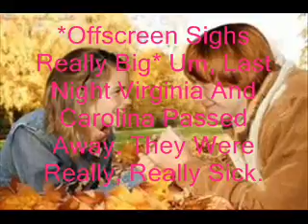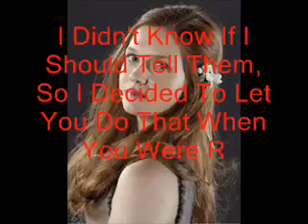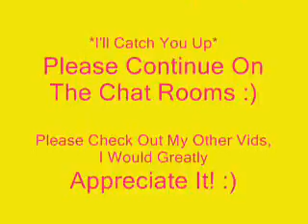Harry Potter Chat Room 40